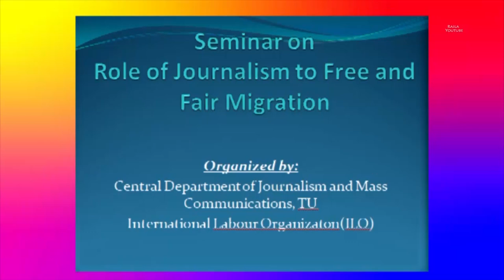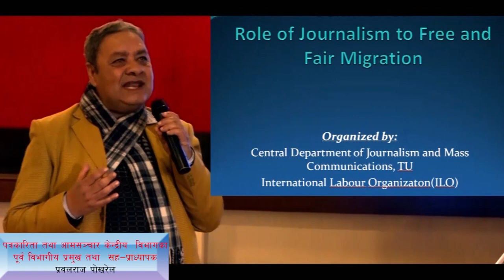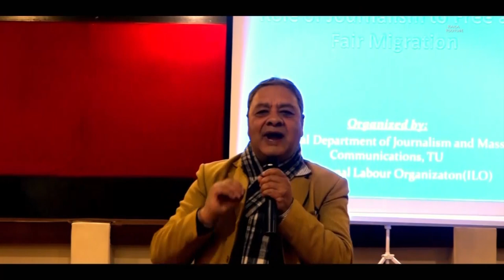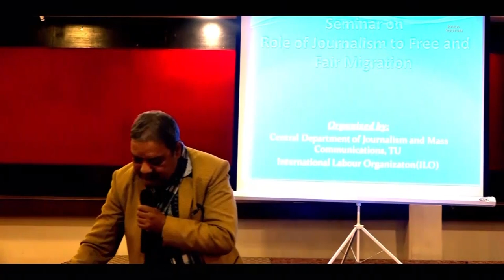Professor Prabal Raj Pokheral .- Role of Journalism and Fair Migration.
Seminar on Role of Journalism and Fair Migration : By Professor, Prabal Raj Pokheral  (Former Department Head of journalism and mass Communications ,Tribhuvan University Kathmandu  Nepal.)

Organize by : Central department of Journalism and Mass Communications and  International Labour Organization (ILO)
Video Edit : Sudip Raila